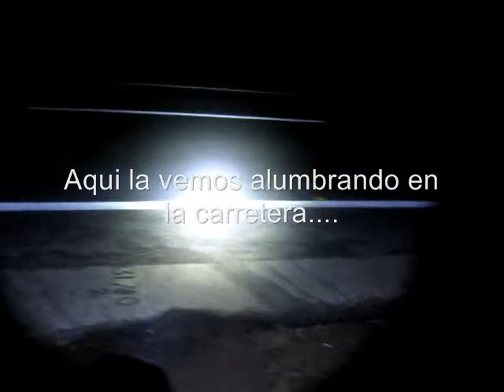X8 Trustfire Alumbrando en la Carretera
Un linterna super potente con led XM-L T6, usa 2 baterias de litio 18650, si se usa baterías infierno la autonomía a máxima potencia es de 120 minutos